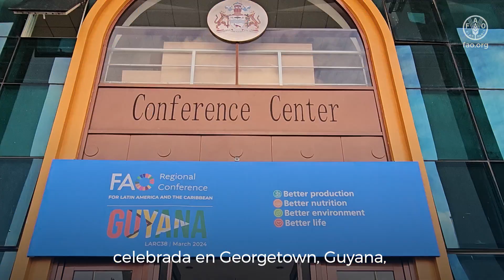Prioridad regional: Acabar con el hambre y alcanzar la seguridad alimentaria y la nutrición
En América Latina y el Caribe, bajo el pilar de Mejor nutrición, FAO busca erradicar el hambre, lograr la seguridad alimentaria y mejorar la nutrición en todas sus formas, promoviendo alimentos nutritivos y aumentando el acceso a dietas saludables, a través de cinco esferas programáticas prioritarias.